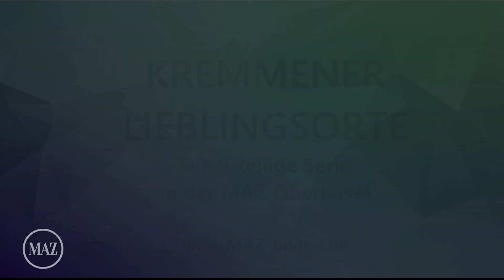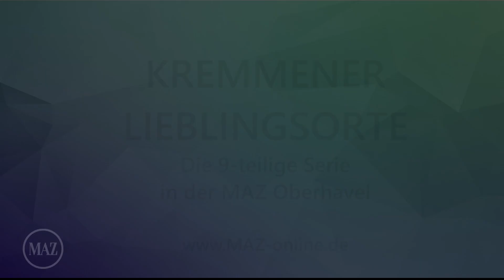Kremmener Lieblingsorte (9) - Katharina Neumann, Dammstraße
Serie in der Märkischen Allgemeinen, in der MAZ Oberhavel:
Kremmener Lieblingsorte (9)
Katharina Neumann, Betreiberin "Zur alten Lebkuchenfabrik" in Kremmen
Dammstraße in Kremmen